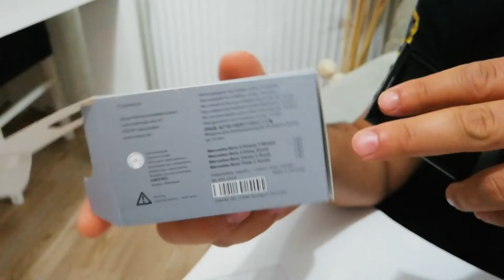Diecast nedir? I 1/87 Mercedes Benz C klasse Model kutu açtık I manifold günlüklerim